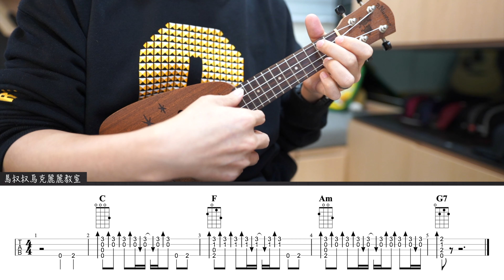Baby Shark / 馬叔叔烏克麗麗教室 / UKULELE / 嬰兒系列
U900烏克麗麗團購開跑嘍！